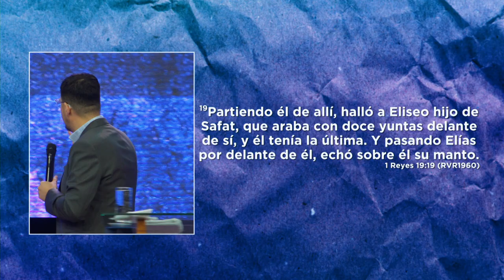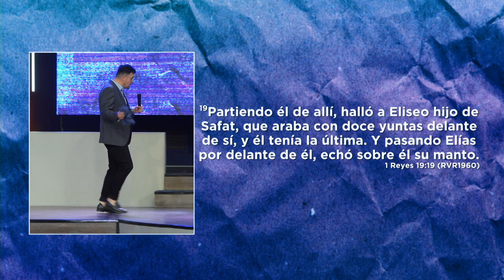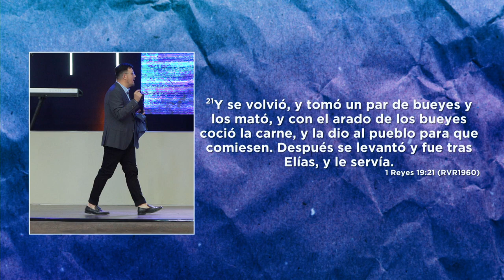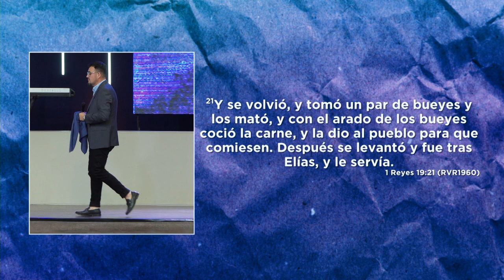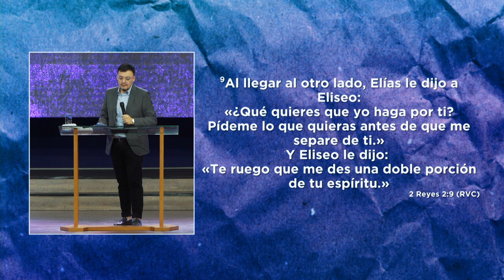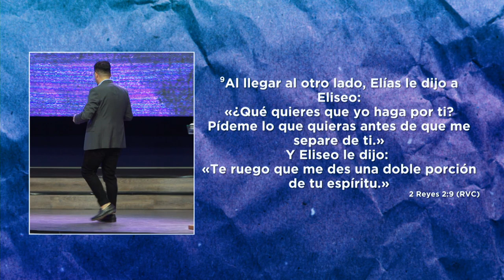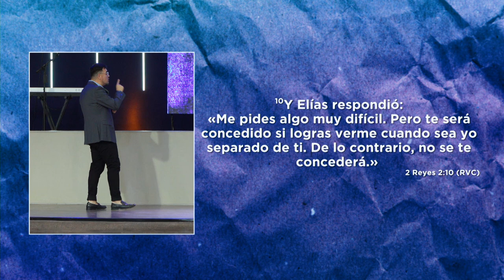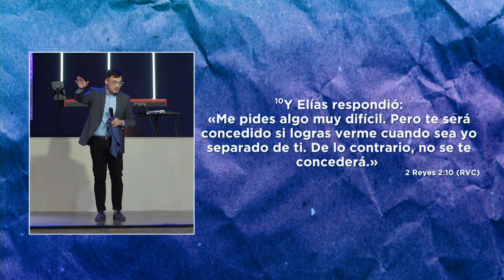Un nuevo manto | Pastor Israel Chaparro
Hay un manto que recibes, pero el manto de la doble porción no se recibe, ¡se atrapa! Porque viene del cielo.